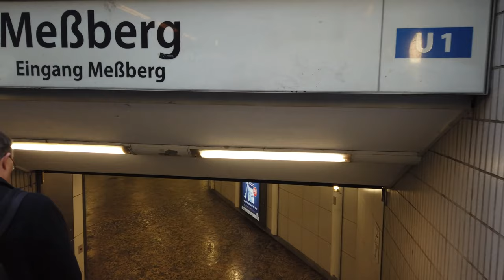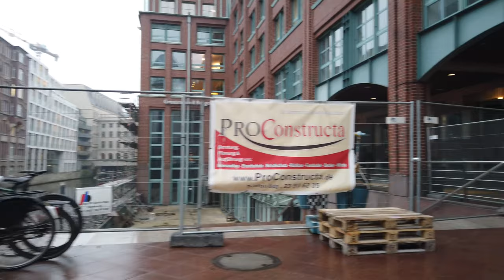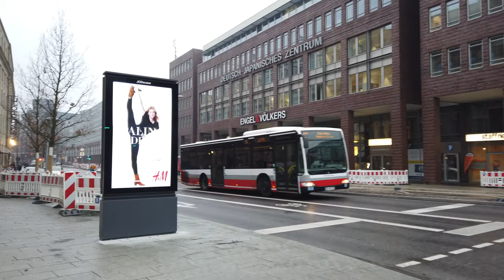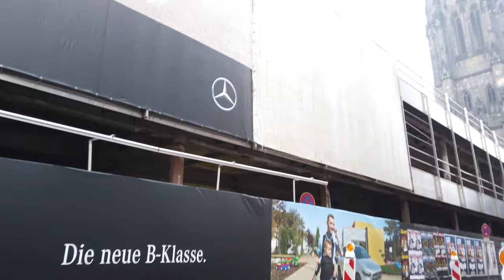Walking in rainy HAMBURG _ Germany - City Centre and Speicherstadt - 4K 60fps (UHD)_2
Here we start at the Main Station and go direction Alster river and around the Kunsthalle. We enter the inner city, head to the Chilehaus before going over to the Speicherstadt.

The streets are quiet on this rainy evening. We pass several churches, the city hall and end the walk near the St. Nicholas' Church that serves as a memorial for World War II.